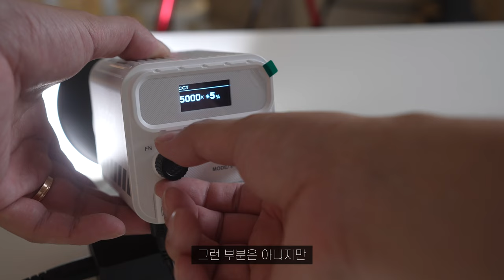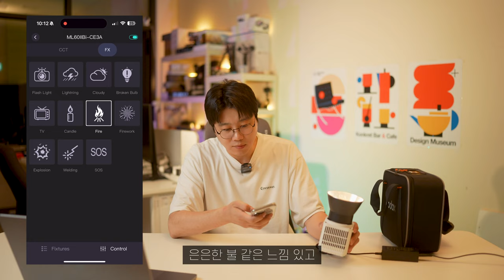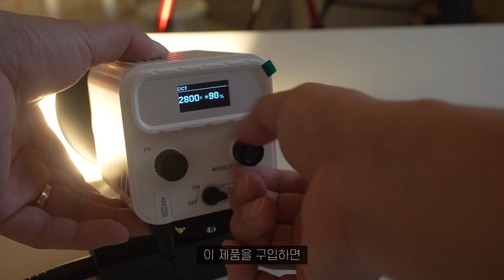(4K) [리뷰] 실내 혹은 휴대용으로 사용하기 최적화된 고독스 ML60II Bi 조명 리뷰 (60W 조명)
'본 영상은 ‘가우포토’로부터 제품을 지원받아 제작되었습니다'

가우포토 공식쇼핑몰에서 구입할 수 있습니다

ML100Bi 제품도 할인하고 있으니, 같이 확인하시면 도움이 될 것 같아요!